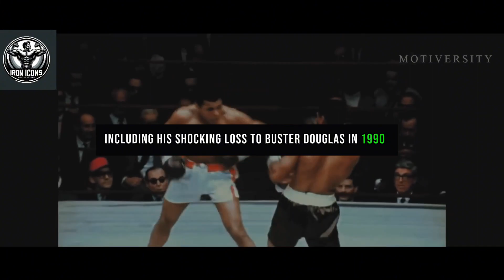Evolution of Mike Tayson career🤯